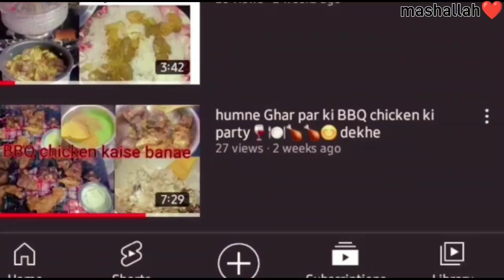🟢आलू बैगन की सबसे आसान और टेस्टी सब्जी | 3 मिनट में सीखें बैंगन और आलू की सब्जी की रेसिपी | recipe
घर पर बनाएं होटल जैसा मंचूरियन चिकन | Indo Chinese chicken manchurian recipe | manchurian chicken | hotel jaisa manchurian chicken ghar par banaye | very yummy and tasty recipeaisi recipe Jo aapane kabhi nahin khai hogi
very easy and superb tasty dal and more recipe
 Gajar ke halwe ke Recipe | top secret recipe | tasty gajar ke halve ki recipenew famous chicken recipe | trending chicken recipe | unique chicken recipe | yummy chicken recipealoo matar gajar ki majedar recipe | finally mirrorings ka box mil Gaya 😊|tasty recipe | easy recipesimply breakfast recipe easy breakfast recipe

Mugalai Dishes

Mugalai Food

Mugal Secret Recipes

Non Veg Momos

Tasty Momos

Kadai Chicken

Chicken Manchurian

Chicken Chili

Chicken noodles

Noodles

Chicken kabab

Best Pizza

Best Non Veg Pizza

Pizza Dough

Chilli patato

French Fries

Mattun Tikka

Best Vloger

Funny Life

2022 Best Dish

2022 Tasty recipe

2022 Best reviews